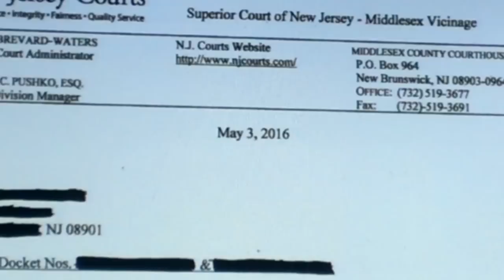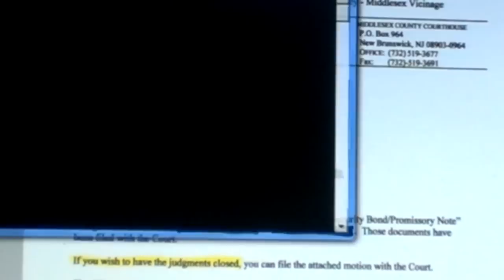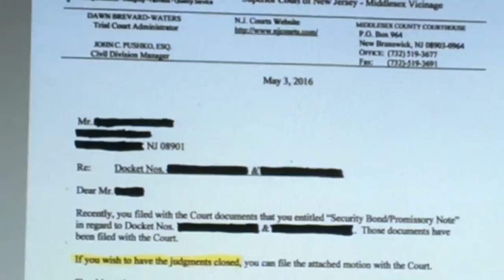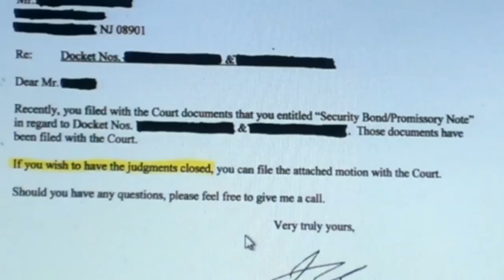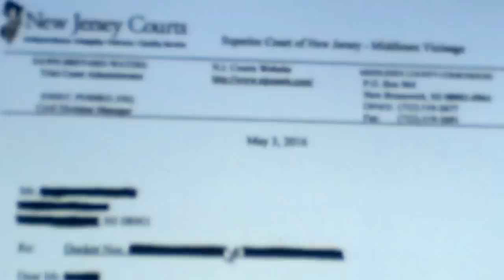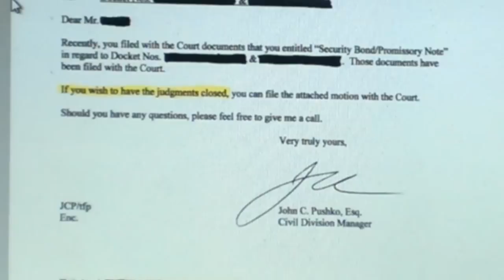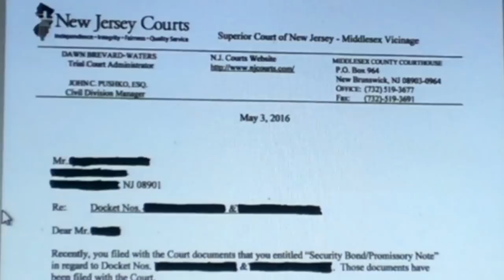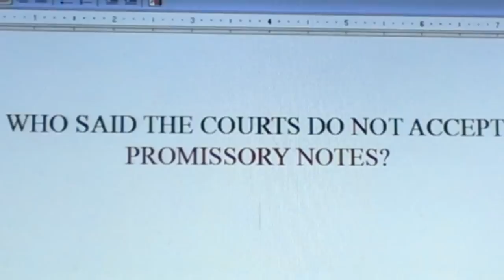WHO SAID THE COURTS DO NOT ACCEPT PROMISSORY NOTES?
We the People were made private bankers according to the law with the authority to issue notes to discharge lawful debts. This must remain in effect until money and the property is returned to We the People without any encumbrances.

         HJR 192: “Now, there-fore be it. Resolved by the Senate and House of Representatives of the United States of America in Congress assembled, That (a) every provision contained in or made with respect to any obligation which purports to give the obligee a right to require payment in gold or a particular kind of coin or currency, or in an amount in money of the United States measured thereby, is declared to be against public policy; and no such provision shall be contained in or made with respect to any obligation hereafter incurred. Every obligation, heretofore or hereafter incurred, whether or not any such provision is contained therein or made with respect thereto, shall be discharged upon payment, dollar for dollar, in any coin or currency which at the time of payment is legal tender for public and private debts.”

Black’s Law Dictionary, 5th Edition, page 133, defines a “Banker” as,
“In general sense, person that engages in business of banking. In narrower meaning, a private person………; who is engaged in the business of banking without being incorporated. Under some statutes, an individual banker, as distinguished from a “private banker”, is a person who, having complied with the statutory requirements, has received authority from the state to engage in the business of banking, while a private banker is a person engaged in banking without having any special privileges or authority from the state. “
“Banking” Is partly and optionally defined as “The business of issuing notes for circulation……, negotiating bills.”

Black’s Law Dictionary, 5th Edition, page 133, defines “Banking”:

“The business of banking, as defined by law and custom, consists in the issue of notes ……intended to circulate as money……..

And defines a “Banker’s Note” as:

“A commercial instrument resembling a bank note in every particular except that it is given by a private banker or unincorporated banking institution.”

LEGAL TENDER DEFINED

       Legal tender under the Uniform Commercial Code (U.C.C.), Section 1-201(24) (Official Comment); “The referenced Official Comment notes that the definition of money is not limited to legal tender under the U.C.C.  The test adopted is that of sanction of government, whether by authorization before issue or adoption afterward, which recognizes the circulating medium as a part of the official currency of that government.  The narrow view that money is limited to legal tender is rejected.”

      In light of the holding of [Fidelity Bank Guarantee vs. Henwood, 307 U.S. 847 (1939)], a Federal US court of appeals ruled on Title 31 USC 5118. As of October 27, 1977, legal tender for discharge of debt is no longer required. That is because legal tender is not in circulation at par with promises to pay credit. Requirement of repayment of debt is against Public Policy, since legal tender was not loaned [nor in circulation] they can not demand payment in any  [particular] form of coin or currency or legal tender and repayment [or payment] need only be made in equivalent kind; A negotiable instrument.

How is credit created? VIA OUR SIGNATURE. Every time we sign our name to any promissory note, we have created credit. So, we must have a lot of credit. Are we using it? Or is some public entity using it? Every time we sign our name for any public purpose to any public entity, we are giving away our exemption. What are we getting in return?